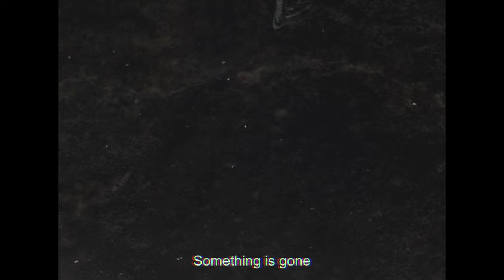Colder - Inside (Official Video)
Video by Marc Nguyen Tan